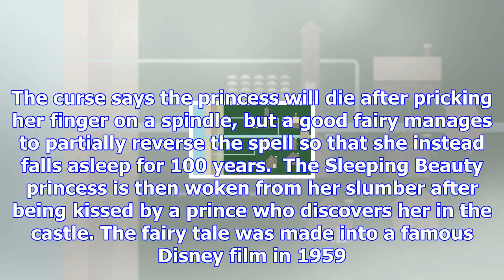Mother calls for sleeping beauty to be banned from primary school as it promotes ‘inappropriate beh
Mother calls for sleeping beauty to be banned from primary school as it promotes ‘inappropriate behaviour’
“But I’m really concerned about it for younger children, [and]would really welcome a conversation ab...